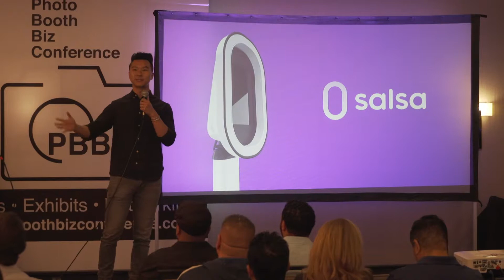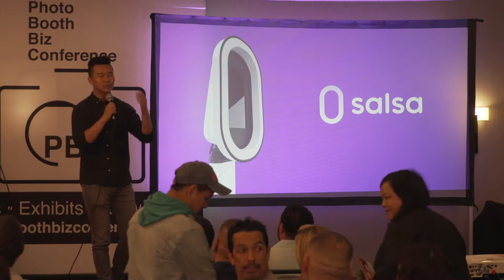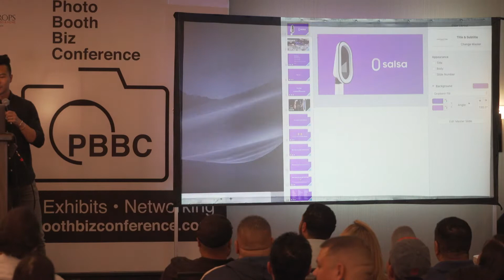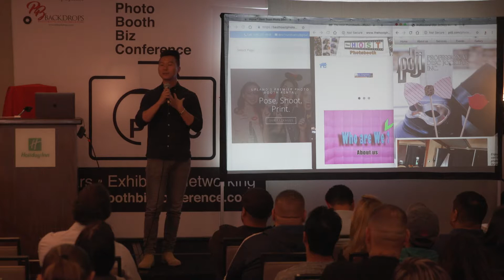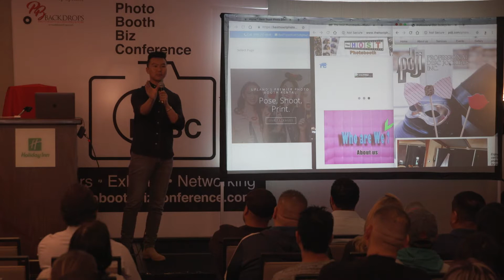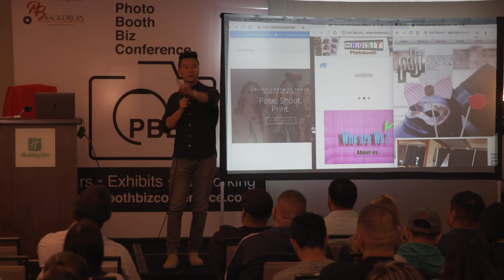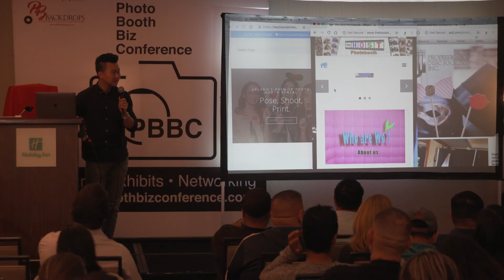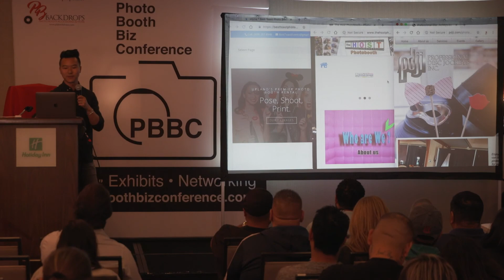Brandon Wong PBBC